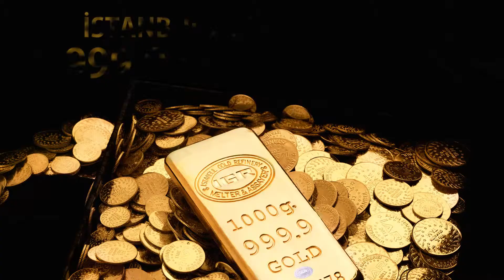Altın Üretiminde En Yüksek Standart - İstanbul Altın Rafinerisi